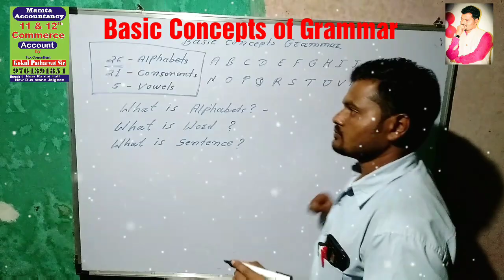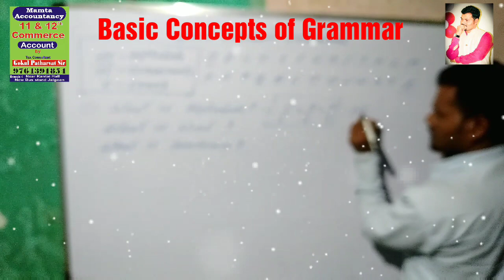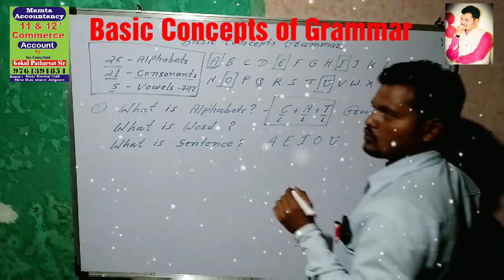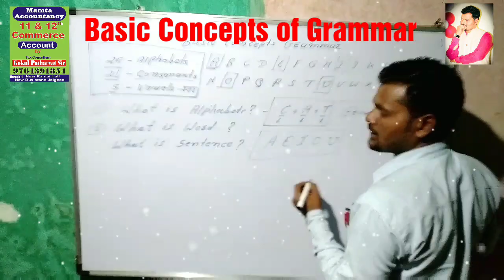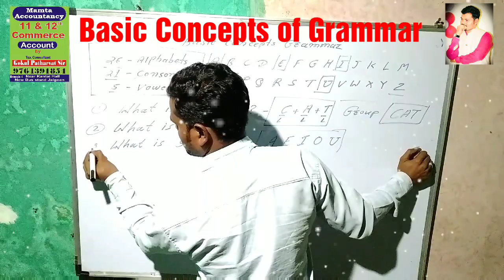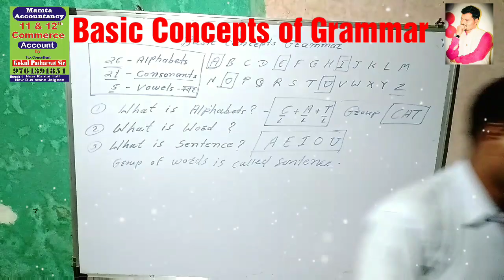how to learn english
This is the first part of the basic Concepts of Grammar for more vedios so visit to our channel
We are going to start basic Concepts of Grammar